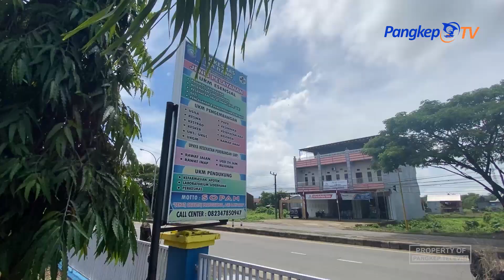Hancurkan Mesin ATM, Pelaku Gagal Bawa Uang